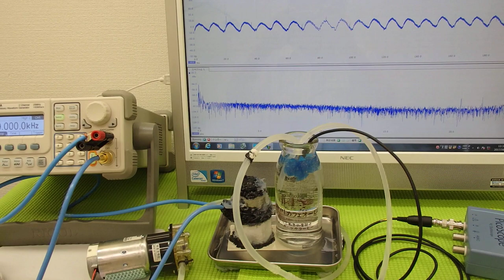超音波の非線形現象（音響流）をコントロールする技術 ultrasonic-labo